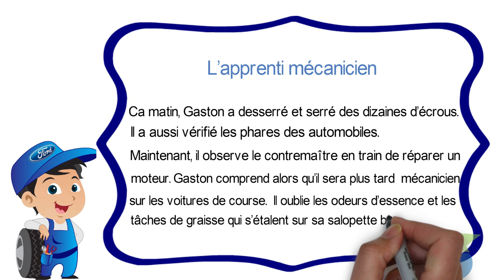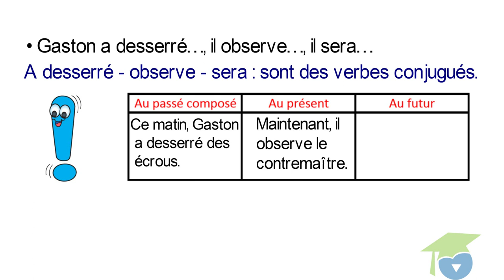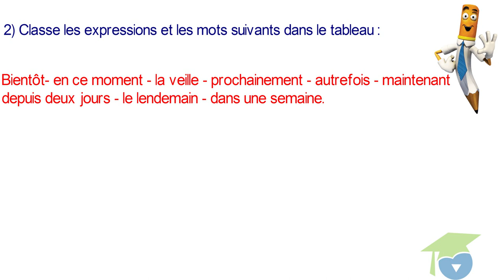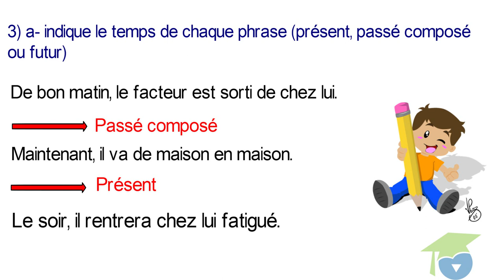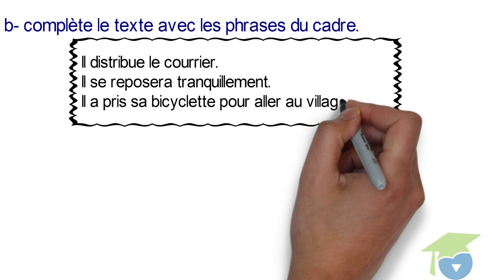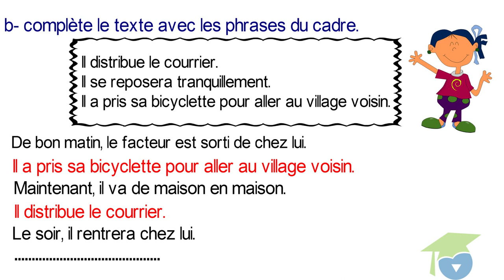3ème année primaire - Français - Journée 3 conjugaison